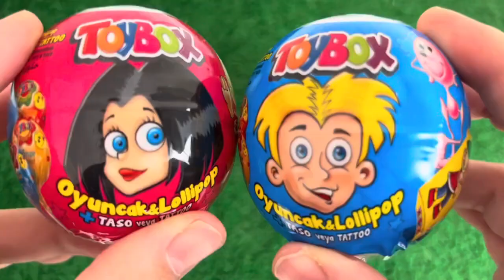ASMR MUKBANG Watermelon Desserts Cutting Rainbow. Lollipo Cutting Rainbow.Gummy Candy